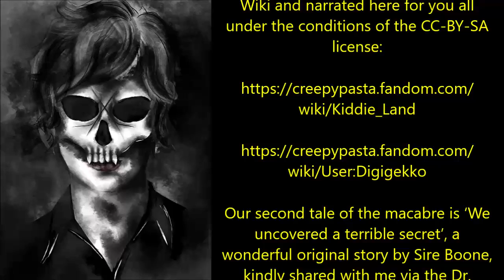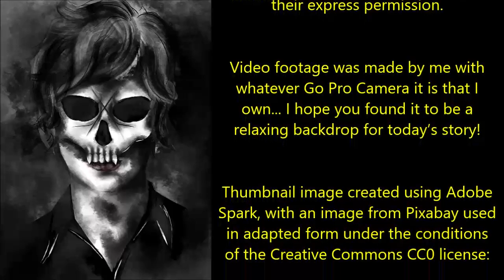Scary Stories Told in the Rain | (6 Hours of Scary Stories) CALMING THUNDERSTORM SOUNDS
Happy Holidays to one and all! Here are some of my favorite stories of 2021...

Tonight’s opening nightmarish tale of terror is ‘Kiddie Land’, a wonderfully original story by Digigekko, kindly shared with me via the Creepypasta Wiki and narrated here for you all under the conditions of the CC-BY-SA license:

Our second tale of the macabre is ‘We uncovered a terrible secret’, another wonderfully original story by Sire Boone, kindly shared with me via the Dr. Creepen Sub-r-ddit and narrated here for you all with the author’s express permission:

Today’s third phenomenal story is ‘The Truth is in the Bottle... and the Blood’, an original story by BearLair64; shared directly with me via my sub-r-ddit and read here with the author’s express permission:

Tonight’s fourth fabulous story is all four parts of 'The Black Rock Chapel Horror ' by the wonderfully talented Corpse Child, kindly shared with me via my subreddit for the express purpose of having me narrate it here for you all:

Tonight’s penultimate tale of terror is both parts of the bizarre and wonderful ‘Grey City Tales: Sanitation’, a fantastic  story by HughEhhoule, kindly shared with me via my sub-r-ddit and narrated here for you all with the author’s express permission:

Tonight’s fabulous story is ' Young Girls Shouldn’t Wander the Woods Alone at Night ' by the wonderfully talented Darius McCorkindale, kindly shared with me via my subreddit for the express purpose of having me narrate it here for you all:

Chapters:

1 Kiddie Land 00:15
2 We uncovered a terrible secret 53:28
3 The Truth is in the Bottle... and the Blood 2:13:43
4 The Black Rock Chapel Horror 3:07:07
5 Blobster 4:14:02
6 Grey City Tales: Sanitation 4:53:00
7 Young Girls Shouldn’t Wander the Woods Alone at Night 5:47:00